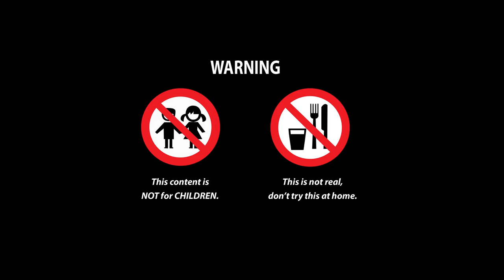TOY STORY and Sad Life - Stop Motion Animation ASMR Funny Moments